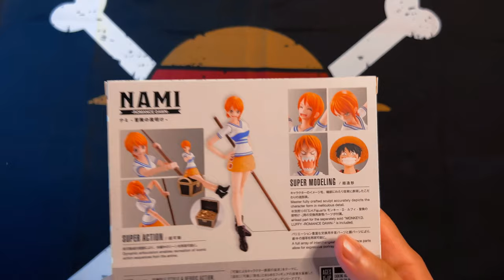Nami Sh Figuarts One Piece | Unboxing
🍊 ¡Acompáñame en este unboxing especial! Hoy te traigo la increíble figura SH Figuarts de Nami de One Piece. ✨ ¡No te pierdas cada detalle de esta figura de alta calidad y descubre por qué es una de las favoritas de los fans! ¿También eres fan de Nami?

ya viste one piece fan letter?